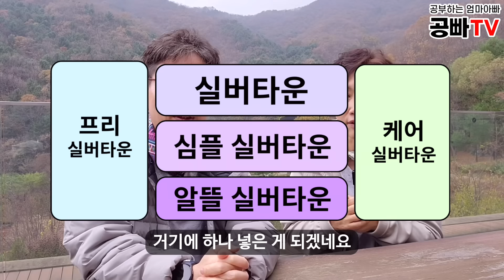요양원 안가려면 이 5가지 주택에서 사세요! / 노후 건강과 주거는 역시 공빠TV!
공부하여 빠르게 떠먹여주는 공빠TV입니다!
저희는 지난주 힐리언스선마을에 가서 가을을 느끼고 왔습니다.
그래서 오늘 영상의 배경은 가을맞은 "홍천 힐리언스선마을" 입니다.
(선마을에서 만난 여러 공친님들 반가와요~~~)

푹 쉬면서 노후주거지에 대한 정리를 했는데요,
오늘은 그것을 정리한 영상입니다.

요양원 안가고 건강하게 오래 살려면
노후에는 어디에서 살아야 할까요?
저희는 이런 5가지 주택에서 살아야한다고 생각합니다.
여러분의 의견은 어떠하신지 댓글로 알려주세요^^

공빠TV와 함께 행복하고 편안한 노후를 만들어가요!
오늘도 끝까지 함께 해주신 분들께 감사드립니다. ^^

[공빠TV 후원 방법]
🎁 멤버십 : 공빠TV 채널에 차 한 잔 / 밥 한 끼 후원하기
(채널 운영에 큰 도움이 됩니다. 감사합니다)
→ 공빠TV 멤버십에 가입해주시는 분들께 ‘건강과 노후’에
    도움이 되는 신간도서 1권을 선물로 드립니다.
🎁 후원 계좌 : 우리은행 /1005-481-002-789 / 공빠 주식회사
🎁 슈퍼땡스 : 영상 우측 하단 $ Thanks 클릭 후 금액 설정하여 후원

[공빠TV  두번째 책  '건강하고 행복한 노후의 집' 구매 방법]
그 외 네이버나 쿠팡, 대형 서점에서 구입하실수 있습니다.

[공빠TV 주요 테마]
❤️ 어디서 행복하게 살까?
1. 실버타운 : 건강은 건강할 때  지키자.
2. 알뜰실버타운(고령자 복지주택) : 돈이 없어도 건강하고 행복하게 살 수 있다.
3. 시니어 하우스 : 나의 경제력에 맞으면서, 건강에 도움이 되고, 여가활동을 잘 할 수 있는 노후의 집
4. 공공임대(고령자추천주택) : 신도시마다 생기는 새 아파트. (국민임대, 행복주택, 매입임대, 10년임대, 영구임대)

❤️ 어떻게 행복하게 살까?
1. 건강 : 과로와 스트레스를 예방하고 근육을 튼튼하게 한다.
2. 재테크 : 노후에는 몸을 써서 돈을 벌기보다, 돈이 돈을 벌도록 한다.
3. 인간관계 : 돈 많고 건강해도 가장 가까운 부부나 자녀들과 사이가 좋지 않으면 불행하다.

❤️노후에 어디서? 어떻게? 행복하게 살려면? 공부를 해야 합니다.

🙏🏻 개인적인 문의는 받지 않습니다. 양해 부탁드립니다